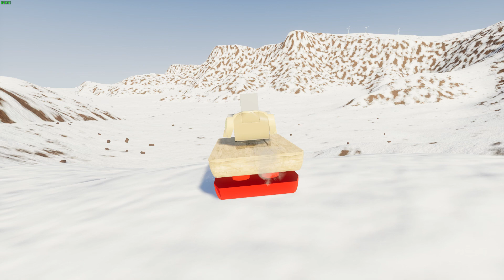Sleigh in Brick rigs frfrong